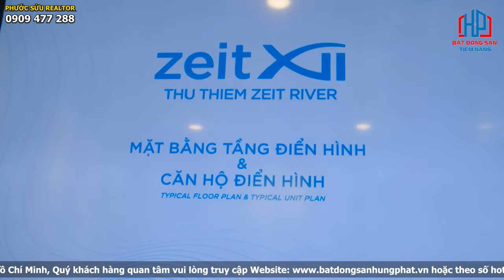TRAINING - Tư vấn mặt bằng dự án căn hộ Thủ Thiêm Zeit River GS E&C Hàn Quốc | Phước Sửu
TRAINING - Dự án căn hộ cao cấp Thủ Thiêm Zeit River - Tập đoàn GS E&C Hàn Quốc | Phước Sửu
VỊ TRÍ DỰ ÁN THỦ THIÊM ZEIT RIVER Q2 Ở ĐÂU?
Thủ Thiêm Zeit River tọa lạc tạc 2 lô đất thuộc khu đô thị Thủ Thiêm là 3-3, 3-7, 3-11. Vị trí dự án được đánh giá là cực kỳ đắc địa nhờ sở hữu mặt tiền đường Nguyễn Cơ Thạch và đại lộ Vòng Cung, hai cung đường đắt giá hàng đầu tại Thủ Thiêm cùng sợ thuận lợi di chuyển dễ dàng đến các khu vực của Thành phố Hồ Chí Minh.

Vị trí của dự án Thủ Thiêm Zeit River còn liền kề đường Lương Định Của mở rộng và đường Ven hồ Trung tâm tại Thủ Thiêm, cụ thể các hướng tiếp giáp như sau:

Phía Tây: Giáp với đường nội bộ N7
Phía Đông: Giáp với đường Nguyễn Cơ Thạch
Phía Nam: Kết nối với đường Ven hồ (R2)
Phía Bắc: Kết nối đến Đại lộ Vòng cung (R1)
Từ vị trí của Thủ Thiêm Zeit River, cư dân dễ dàng di chuyển qua các Quận huyện:

1 phút  - Quận Bình Thạnh, Khu đô thị Vinhomes Central Park, Sài Gòn Peal, The Manor qua cầu Thủ Thiêm 1 hiện hữu
5 phút  - Quận 9, Khu công nghệ cao Quận 9 thông qua đường Xa lộ Hà Nội
5 phút  - Quận 1 thông qua cầu Thủ Thiêm 2.
10 phút -  Quận 4, Quận 5, Quận 6 qua đường Hầm Thủ Thiêm
15 phút - Quận 7, huyện Nhà Bè qua cầu Phú Mỹ hoặc cầu Thủ Thiêm 4 trong tương lai

THIẾT KẾ MẶT BẰNG DỰ ÁN ZEIT RIVER QUẬN 2 RA SAO?
Với các loại hình sản phẩm gồm: căn hộ, officetel, shophouse thương mại, Thủ Thiêm Zeit River chắc chắn sẽ trở thành chốn an cư lý tưởng, cộng đồng văn minh, hưởng nhiều tài lộc nhờ view sông thoáng đãng trong lành mà bất cứ ai cũng ao ước sở hữu.
Dự án Zeit GS E&C Quận 2 có tổng cộng 2 tòa tháp.
Mỗi tháp Zeit XII tích hợp 1-4 tầng hầm, khối đề 4 tầng. Diện tích căn hộ Thủ Thiêm Zeit River  trung bình: 50m2-140m2.
Các sản phẩm tại dự án Zeit River Quận 2 tham khảo như sau:
136 căn 1 và 2 phòng ngủ
70 căn 3 phòng ngủ
30 căn 3 phòng ngủ
shophouse rộng 250 – 300m2.
10 căn duplex, 4 căn penthouse.
Dự án Thủ Thiêm Zeit River thiết kế 4 loại căn hộ tiêu chuẩn với view thông thoáng:
Căn hộ Zeit River 1 PN: Diện tích từ 50m2
Căn hộ Zeit River 2 PN: Diện tích từ 80m2
Căn hộ Zeit River 3 PN: Diện tích 120m2
TIỆN ÍCH DỰ ÁN ZEIT RIVER THỦ THIÊM QUẬN 2 CÓ GÌ?
Nội khu Thủ Thiêm Zeit River Q.2
Hơn 50 tiện ích đa dạng được tích hợp trong nội khu, dự án Zeit Xii GS E&C Quận 2 sẽ mang đến cư dân một không gian sống chuẩn 5 sao xứng tầm đẳng cấp dành cho cư dân thượng lưu như:

Công viên cây xanh rộng lớn nội khu, được bố trí dưới hiên và phủ ở các tầng căn hộ
Khu TTTM mua sắm sầm uất với đầy đủ các thương hiệu lớn trong và ngoài nước.
Khu tiền sảnh sang trọng khẳng định được đẳng cấp chủ nhân an cư tại đây.
Sảnh lounge đón khách được thiết kế tiêu chuẩn 5 sao.
Khu gym – tập thể thao với những trang thiết bị hiện đại
Spa cao cấp đáp ứng nhu cầu làm đẹp của mọi đối tượng khách hàng
Hồ bơi tràn bờ chuẩn resort, được bảo vệ và thanh lọc, vệ sinh thường xuyên.
Và nhiều tiện ích khác,…
Ngoại khu Thủ Thiêm Zeit River Q2
Liền kề Đại lộ Đông Tây, đại lộ vòng cung và cách trung tâm thành phố chỉ 5 phút di chuyển qua cầu Thủ Thiêm 1, Thủ Thiêm 2, Khu căn hộ Thủ Thiêm Zeit River được đánh giá là viên ngọc mới và thừa hưởng trọn vẹn nhiều giá trị vàng từ vị trí đắc địa cùng hệ thống tiện ích công cộng đồng bộ xung quanh:

Hành chính: UBND Quận 2, Quận 1, trung tâm hành chính Quận 2, phòng cảnh sát,…
Y tế: BVQuốc tế Mỹ- Anh, BV Đa Khoa Quốc Tế Vimec, BV Quận 2, BVQuốc tế Thảo Điền
Giáo dục: Trường Quốc Tế Anh, Mỹ,  Đức, Úc, Tây Úc,… đầy đủ trong bán kính 5km.

Trân trọng!